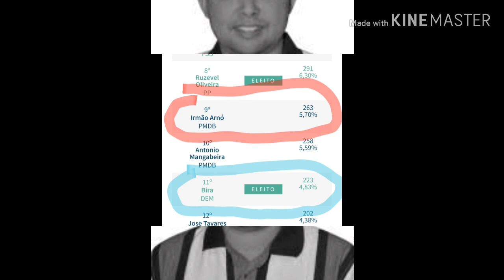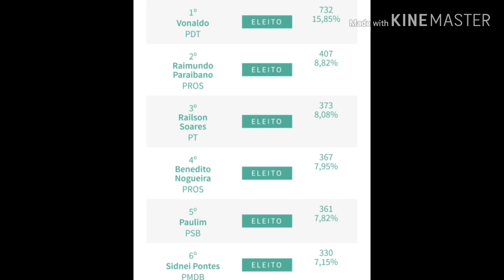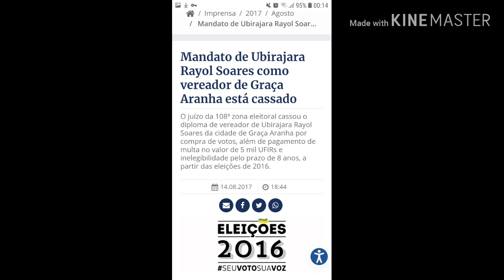PRÉ-CANDIDATO À PREFEITURA DE GRAÇA ARANHA - VIDEO 1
É pra ter vídeo sobre os pré-candidatos a vereadores também

Pré-candidato a prefeito Railton é o próximo!